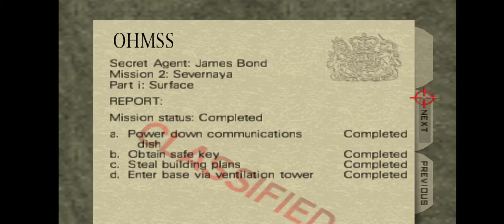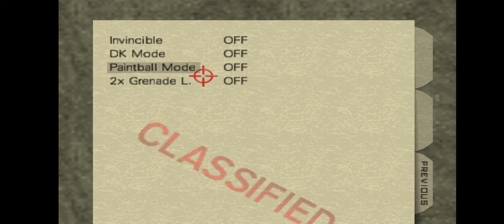Goldeneye 007 n64 playthrough cheat surface secret agent (×2 grenade launcher)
Playing through agent secret agent 00agent and getting all cheats enjoy